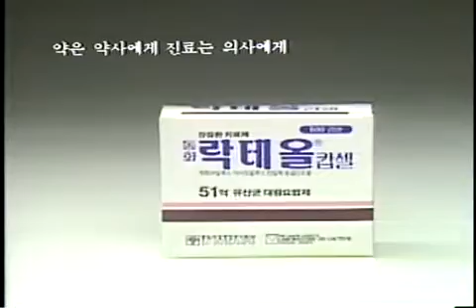동화약품(同和藥品) 락테올 TVCF 광고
엄용수 편